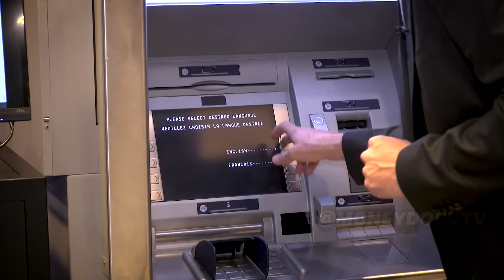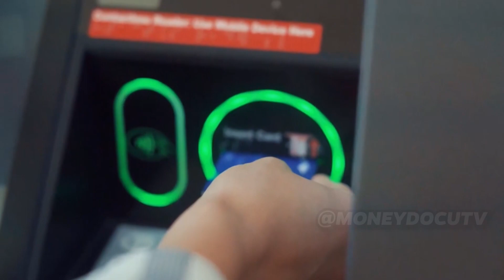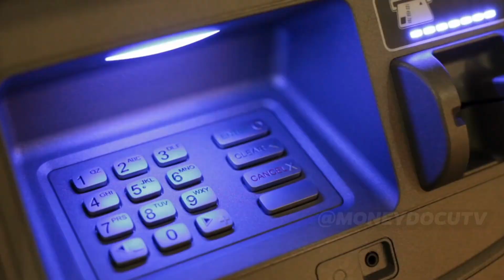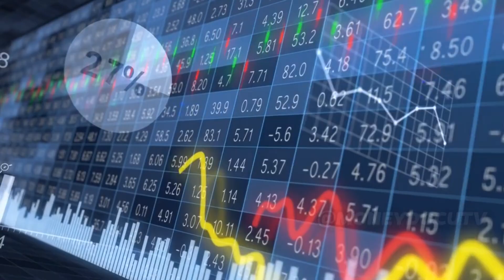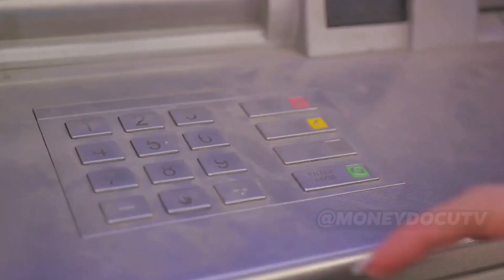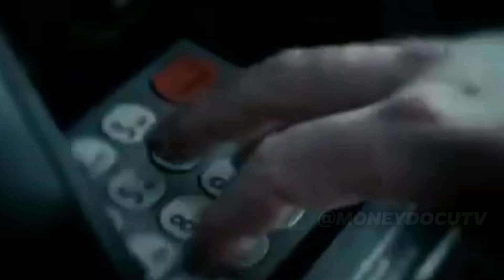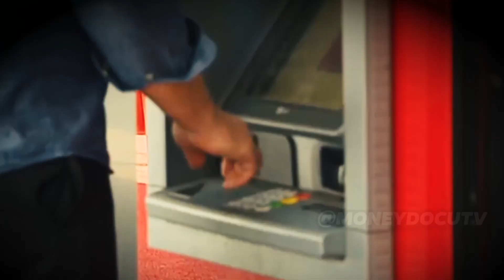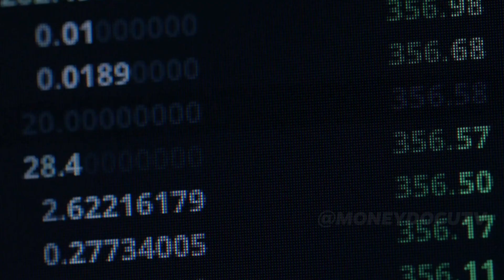The ATM Glitch That Made A Millionaire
This is the story of, Dan Saunders, and the ATM glitch that made him a millionaire. We've got an unbelievable tale that will leave you questioning the security of one of the biggest banks in Australia. One fateful night, Dan Saunders found himself on a nocturnal adventure, attempting to check his account balance at a National Australia Bank ATM. However, a bizarre message echoed back: "Balance unavailable at this time." Intrigued and fueled by a sense of curiosity, Dan decided to probe further.